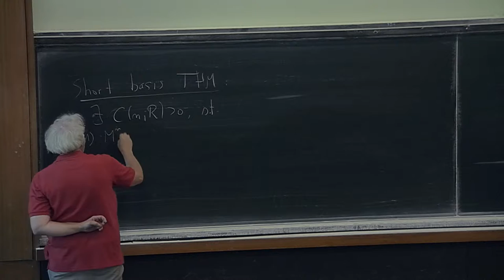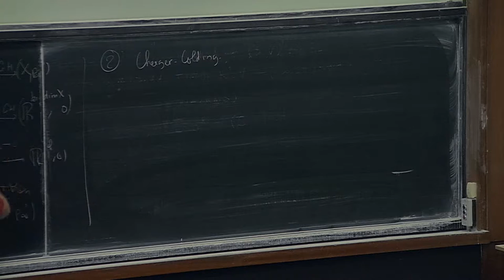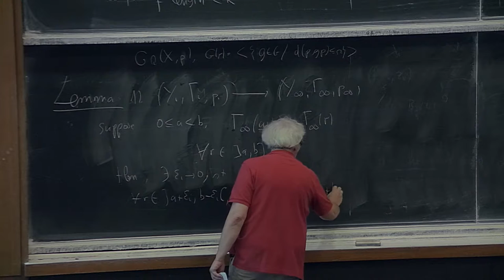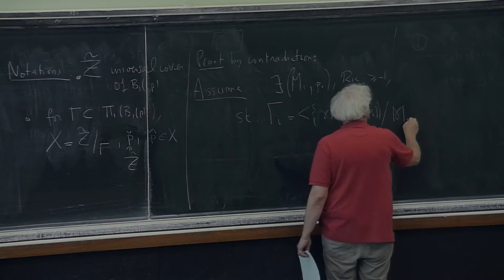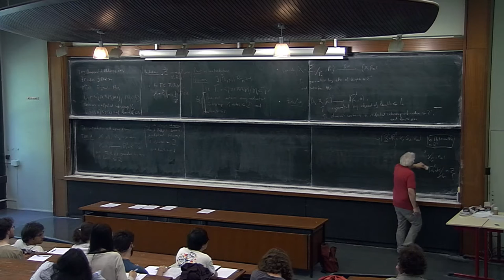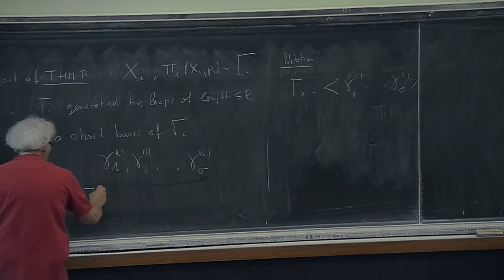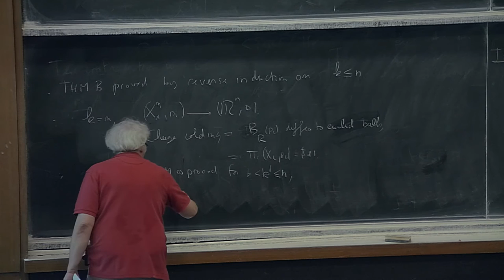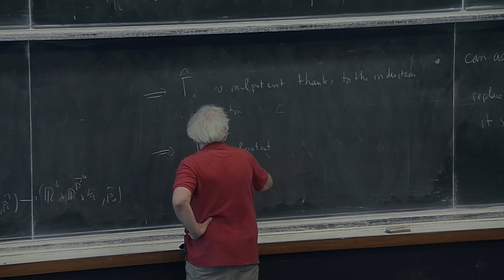G. Courtois - The Margulis lemma, old and new (Part 5)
The Margulis lemma describes the structure of the group generated by small loops in the fundamental group of a Riemannian manifold, thus giving a picture of its local topology. Originally stated for homogeneous spaces by C. Jordan, L. Bieberbach, H. J. Zassenhaus, D. Kazhdan-G. Margulis, it has been extended to the Riemannian setting by G. Margulis for manifolds of non positive curvature. The goal of these lectures is to present the recent work of  V. Kapovitch and B. Wilking who gave a sharp version of the Margulis lemma under the assumption that the Ricci curvature is bounded below. Their method uses the structure of « Ricci limit spaces » explained by T. Richard during his lectures.